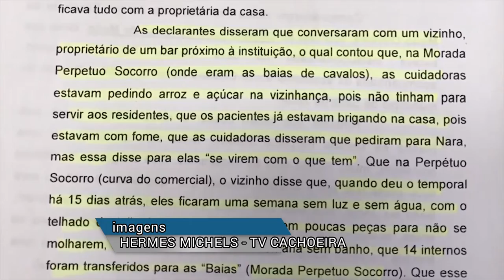Panorama | TVE - Boletim 14:30 - 27/05/19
Governo apresenta armas e viaturas
Balada segura
Manifestações a favor do governo Bolsonaro
Previsão do tempo
TVCachoeira - Depósito de gente